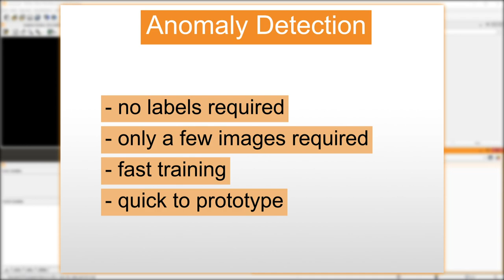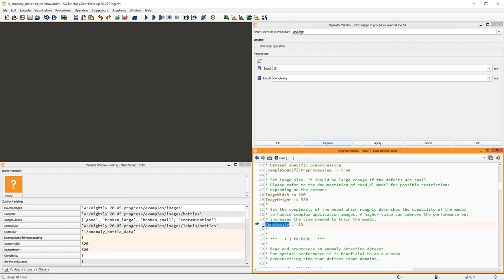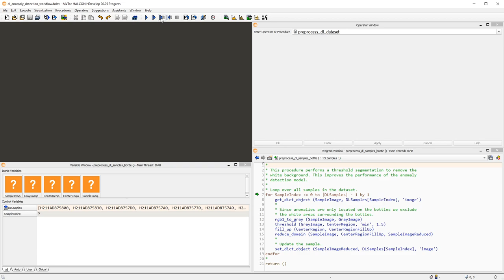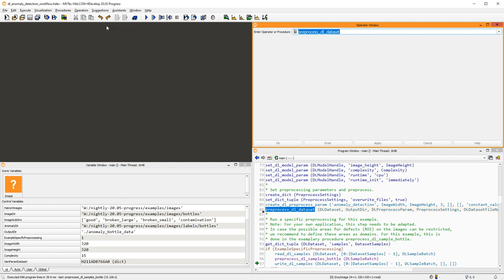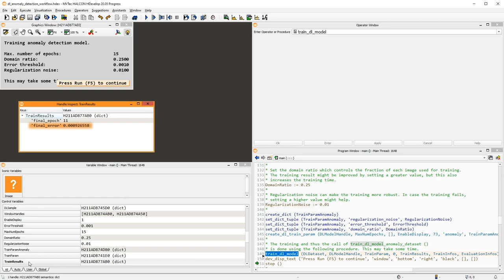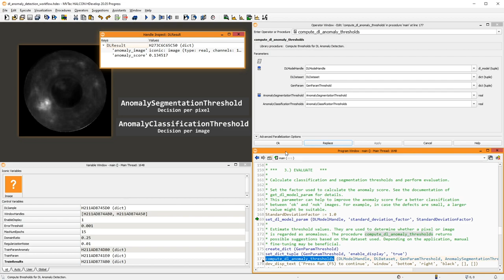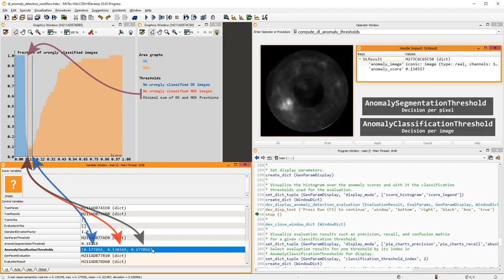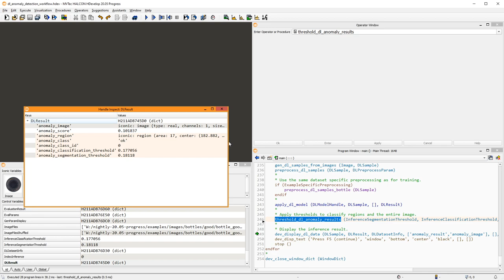Deep-Learning-Based Anomaly Detection with MVTec HALCON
In this tutorial you will learn how to train a deep-learning-based Anomaly Detection model for your own application. First, we will take a look at the use cases and advantages of anomaly detection. Then we’ll go through the workflow step by step. We start with default preprocessing as well as with application-specific preprocessing. Afterwards the training parameters will be explained and the trained model will be evaluated. Finally, we talk about the thresholds that define when a region or an image is classified as anomalous and visualize the inference results.

0:13 Introduction to anomaly detection
1:00 An example application
3:25 Preprocess the dataset
4:32 Train the model
5:56 Evaluate the model
8:10 Visualize the inference results

HALCON 20.05 is used in this tutorial.

If you have any wishes or comments regarding our videos, feel free to use our video feedback form